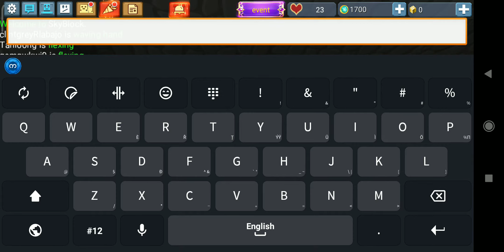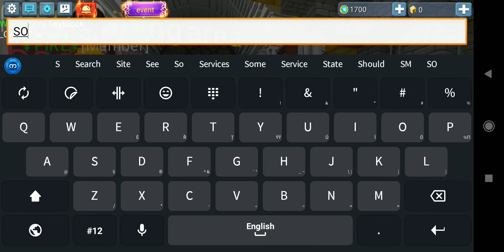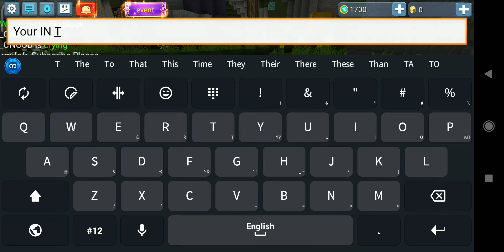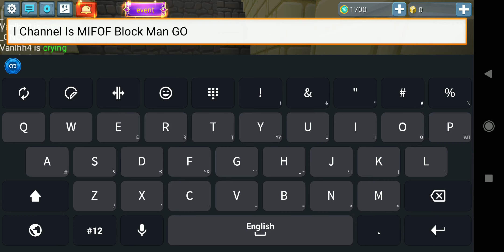Your no new is gem is with data group email find me one yes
Gem AMETHYST people no is i good